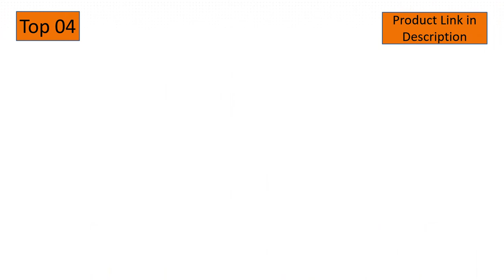Top 5: Best Fold Down Bench Seat For Boat, Rear Bench Seat For Boat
In This Video- We Only Show Available and Top 5 Best Fold Down Bench Seat For Boat, Rear Bench Seat For Boat

Here Are The Top 5 Best Fold Down Bench Seat For Boat, Rear Bench Seat For Boat List.

01. Wise 8WD734PLS-664 Low Back Boat Seat, Grey/Charcoal

02. Attwood 98391GNMX Padded Boat Seat, Camouflage, Molded Plastic Frame, 20 Inches W x 17 Inches D x 12 Inches H

03. Moen DN7110OWB Home Care Wall Mounted Teak Wood Aluminum Folding Shower Seat, Old World Bronze

04. Rio Gear Stadium Arm Chair

05. Leader Accessories New Plastic Shell Folding Boat Seat